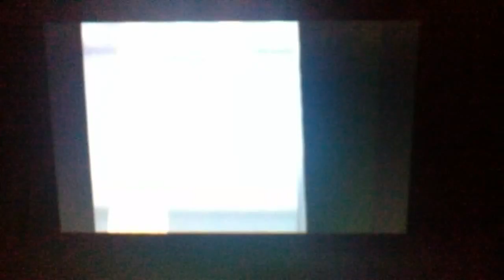Pokemon pearl lets play episode 21 leader Fantina